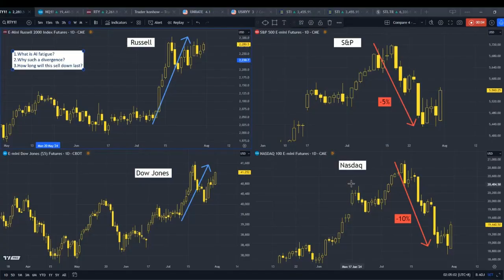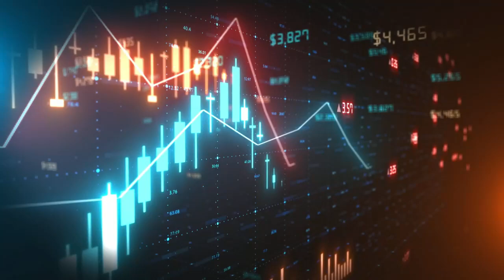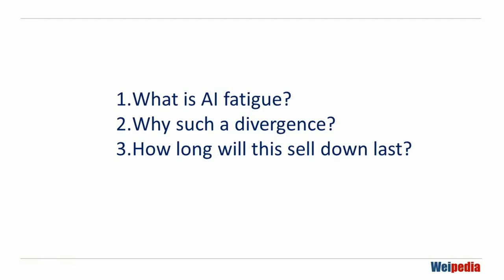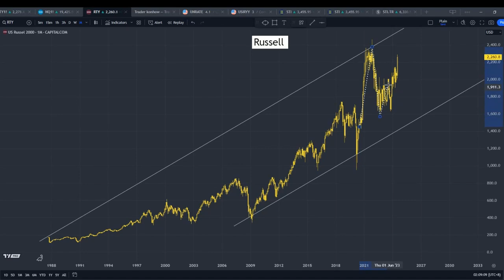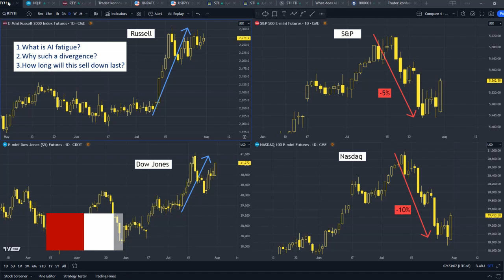How does AI Fatigue Looks Like?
What is AI fatigue?
Why such a divergence between the tech and traditional stocks?
How long will this Nasdaq sell down is going last?